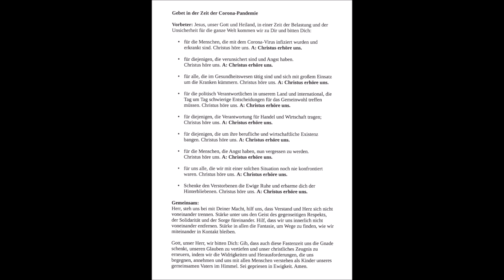Im Gebet verbunden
Da Pater Barzen wegen der Pandemie keine öffentlichen Gottesdienste feiern kann, meldet er sich aus der Hauskapelle des Bonifatiusklosters Hünfeld zu Wort.